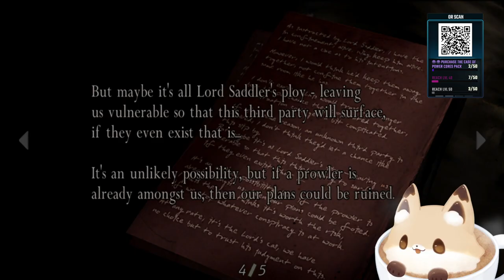Crowd Control RE4!! || !marvel !clip